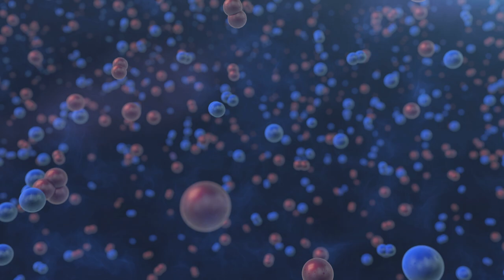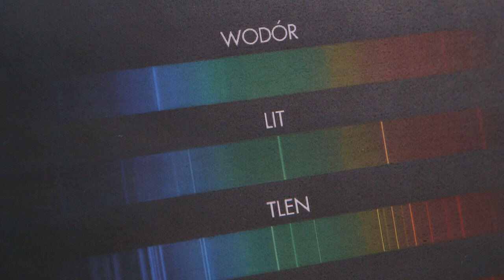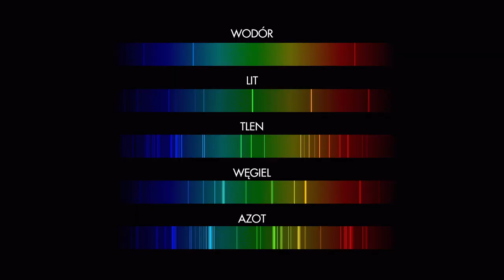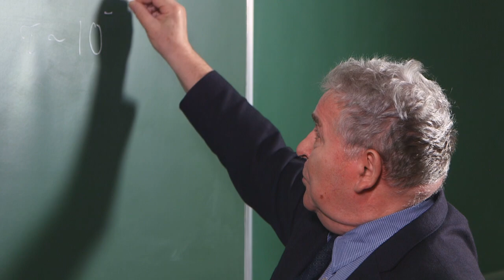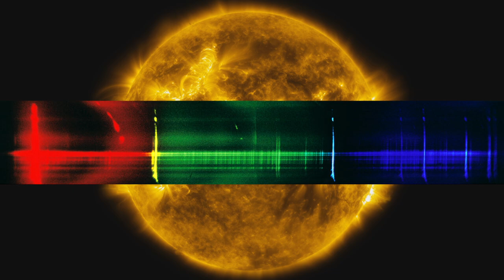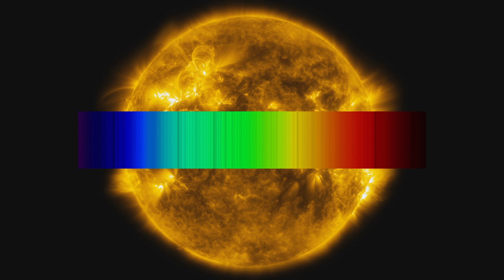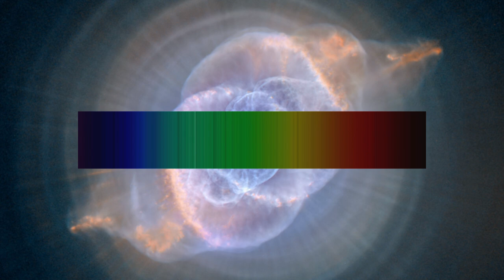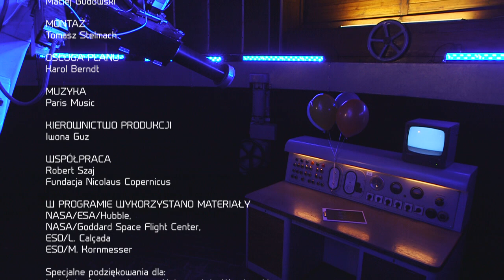Koronium i nebulium - pierwiastki, których nie ma - Astronarium odc. 74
Czy w kosmosie istnieją nieznane nam pierwiastki? Astronomom wydawało się, ze znaleźli sposób na ich poszukiwanie. Efekty okazały się jednak zaskakujące. W tym programie pokażemy historię koronium i nebulium - pierwiastków, które nie istnieją.